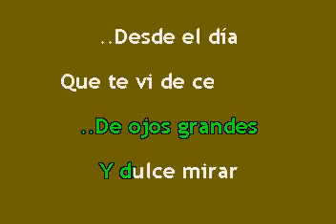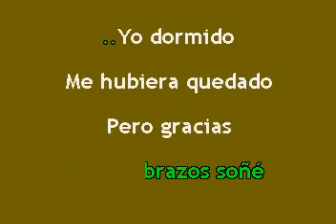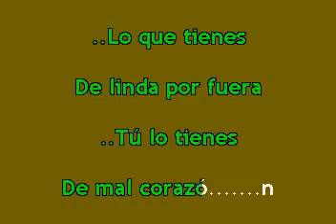LINDA POR FUERA VICENTE FERNANDEZ KARAOKE